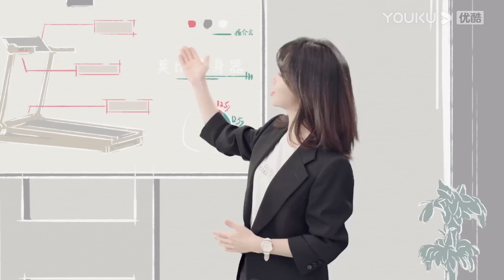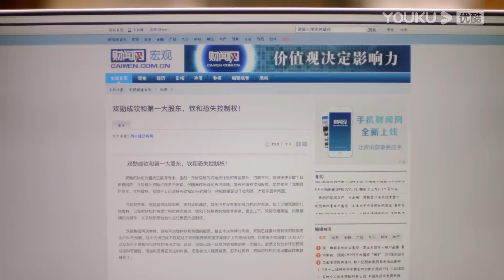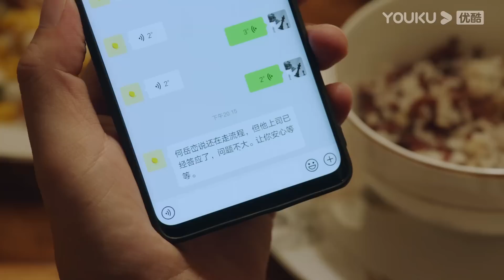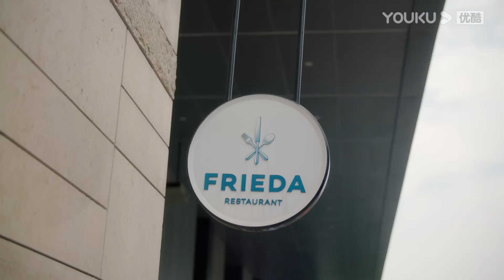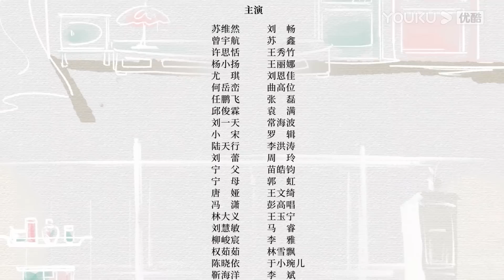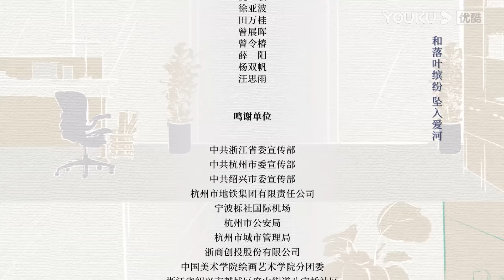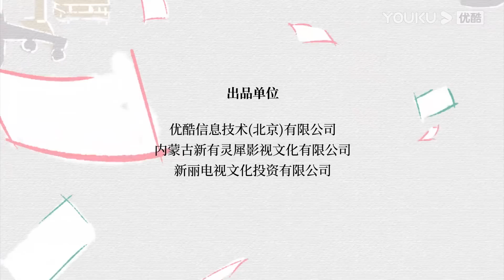(Legenda PT-BR) MESTRE DE MIM EP25 | Lin Gengxin/Tan Songyun | NEGÓCIOS/ROMANCE | YOUKU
[MESTRE DE MIM] Ning Meng sempre sonhou em subir na hierarquia empresarial e se tornar uma diretora, mas seu chefe não acredita que ela tenha o que é preciso para ter sucesso no mundo dos investimentos.

Desde sua graduação, Ning Meng parece estar cada vez mais distante de seu sonho. Seu chefe, Lu Jiming, tem demonstrado sua grande habilidade empresarial no campo dos investimentos como presidente de uma empresa. Lu Jiming não acredita que Ning Meng possa se tornar uma investidora qualificada. Um dia, Ning Meng decide deixar Lu Jiming de uma vez por todas para provar a ele e a si mesma que pode ter sucesso por conta própria. Ning Meng sai em busca de trabalho e, após muitos contratempos, encontra emprego na Eagle Stone Investment para começar de novo.

★Elenco: Lin Gengxin / Tan Songyun / Liu Chang / Su Xin / Wang Xiuzhu
★Episódios: 32

00:00 O site internacional youku.tv está agora disponível!
02:00 Baixe o aplicativo YOUKU International para ter acesso antecipado ao programa completo.